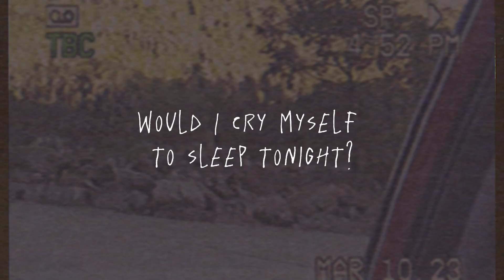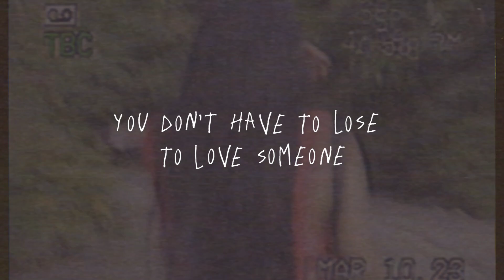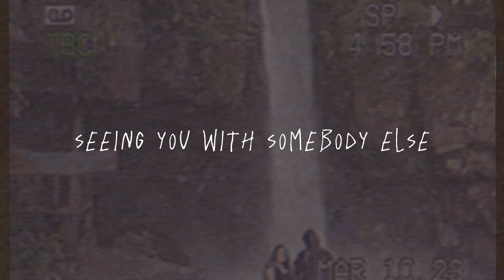MCHVL - Hold Me Tight (Official Lyric Video)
Follow MCHVL on..

Lyrics

night passed by, so fast
when everything seems like last
would I cry myself to sleep tonight?
or pretend to be alright?
seeing you with somebody else, holding tight
tonight

late evenings
turn to hard feelings
i know it hurts,
it only gets worse

you don’t have to carry everyone
you don’t have to lose to love someone.

when everything feels like the last
tonight

i want to hold on,
hold on

ohhhh

Beats from sk8miles